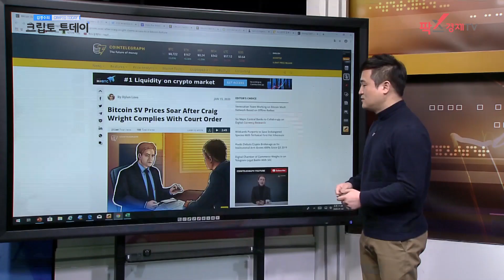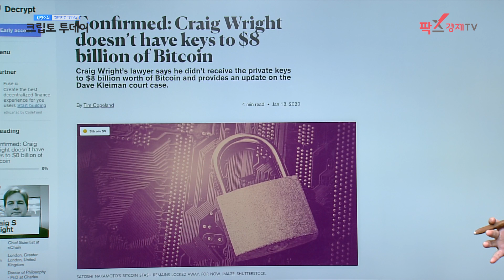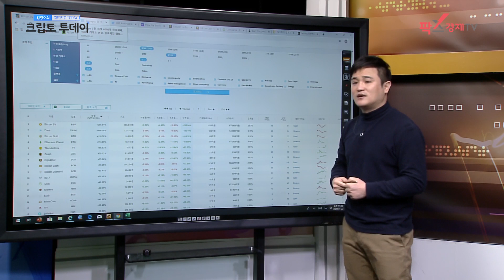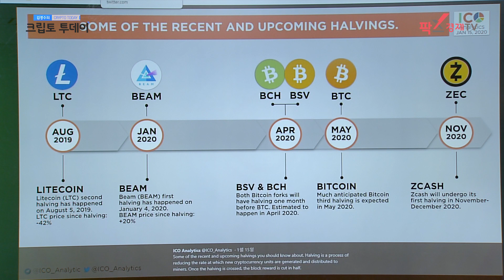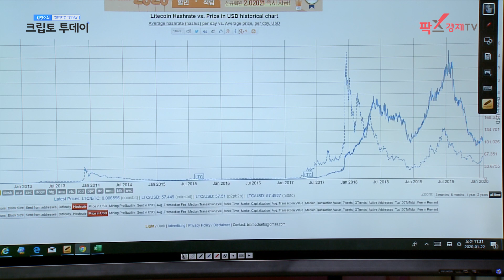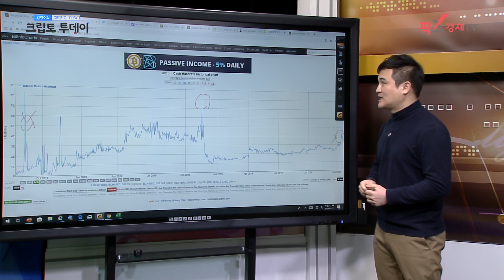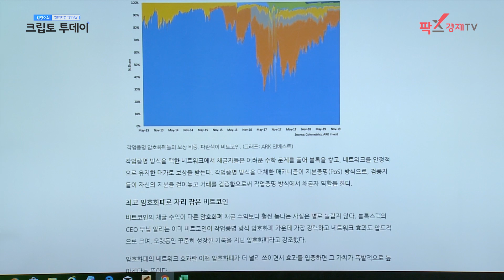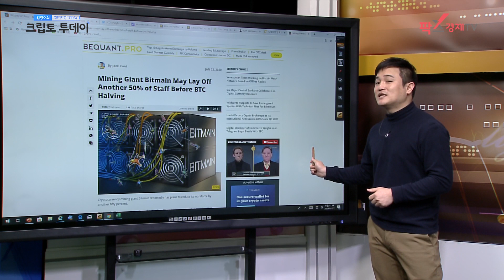BSV의 모든것_VAULTRUST, 변경록 이사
가상 자산의모든 뉴스
11시 김경수 생방송 크립토 투데이
1월 22일 수요일 74회 3부 입니다.

3부에서는 어제부터 새롭게 선보인
'전문가 고수에게 듣는다' 코너인데요
오늘은 VAULTRUST, 변경록 이사님께서
BSV의 모든것을 알려주신다고 합니다
궁금하신 분들은 모두 클릭클릭!!

* 방송은 유투브 코인캐스트와
크립토투데이 네이버tv,
카카오tv, 팟캐스트에서
크립토 투데이를 검색 하시면 만나보실 수 있고
블록체인허브의 포럼에서도 만나보실 수 있습니다

오늘도 크립토 투데이를
시청해주신 분들께 감사드리고
댓글 많이 달아주세요~:)